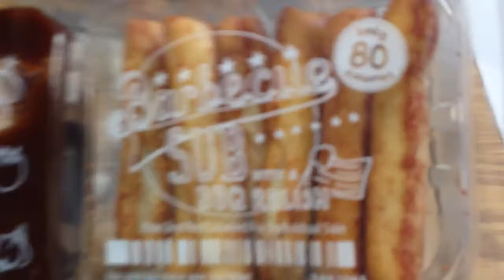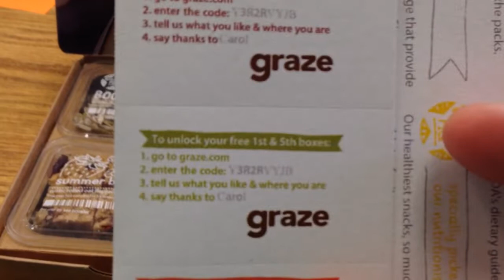Another tasty Graze box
Recorded this a while back but figured im driving right now upload it so you can look through my videos and see the variety of goodies Graze sends.